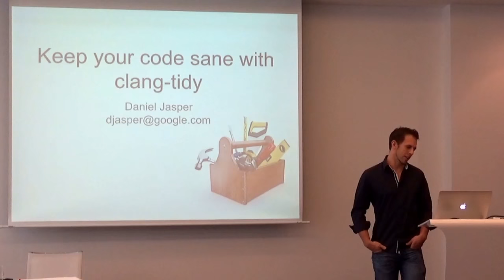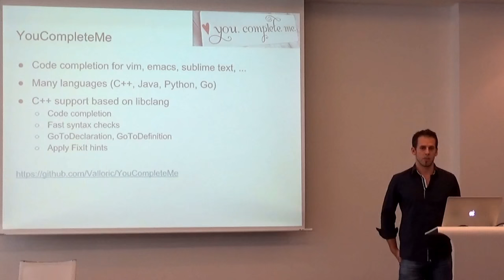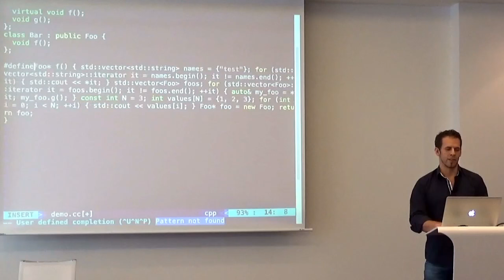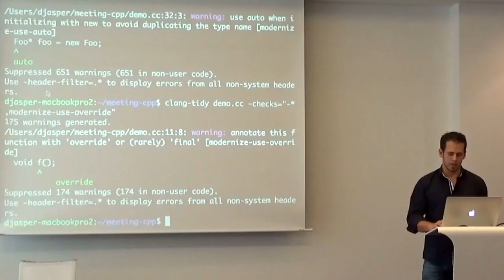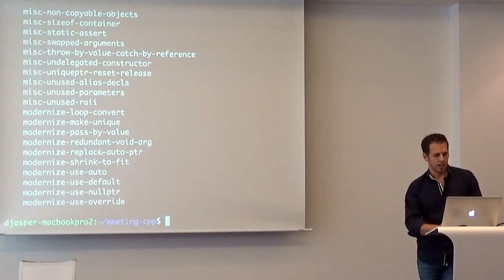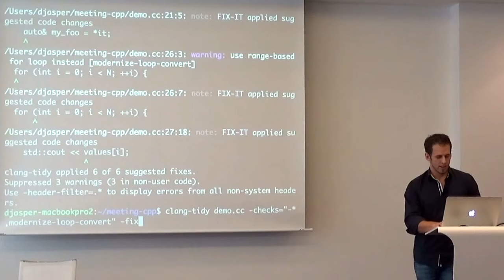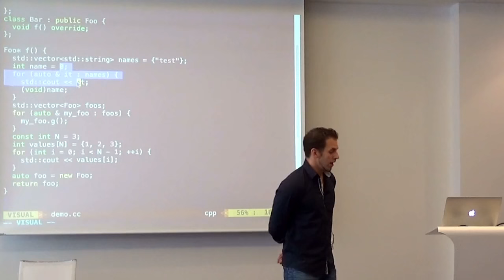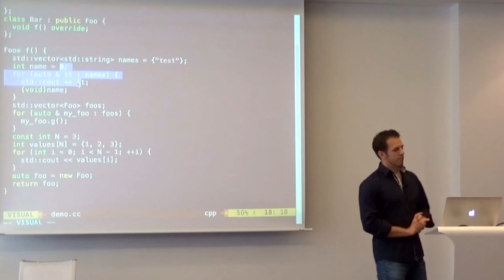Keep your code sane with clang-tidy - Daniel Jasper - Meeting C++ 2015 Lightning Talks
Keep your code sane with clang-tidy - Daniel Jasper
Meeting C++ 2015 Lightning Talks